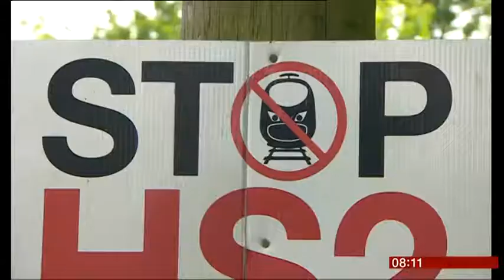Institute of Directors now says no to HS2.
BBC Breakfast Cover the Institute of Directors report on HS2